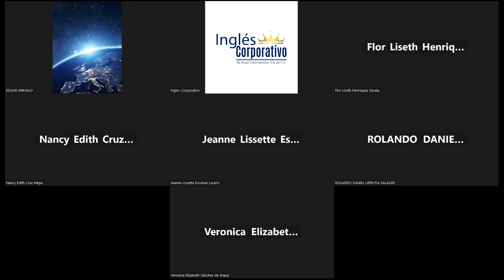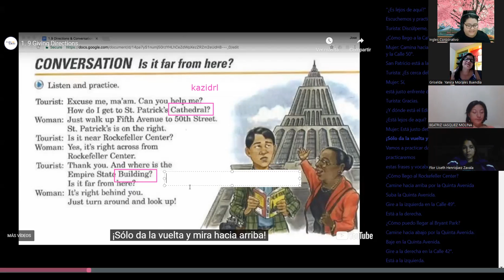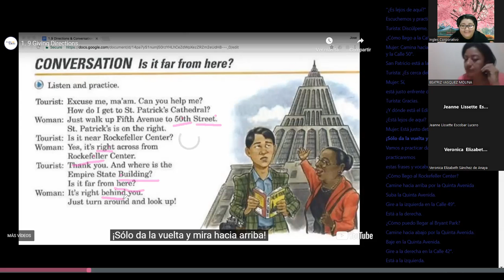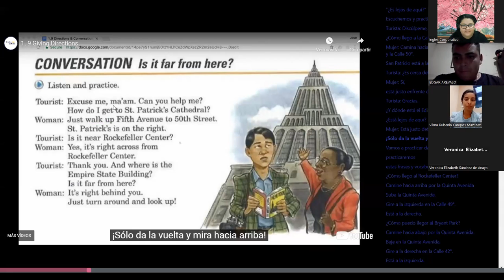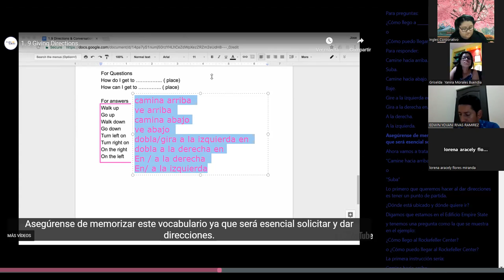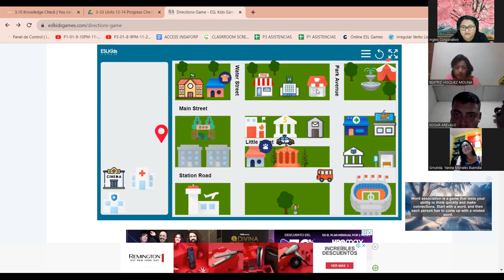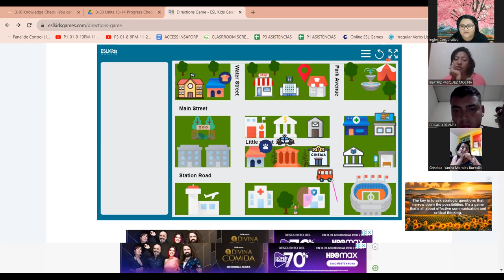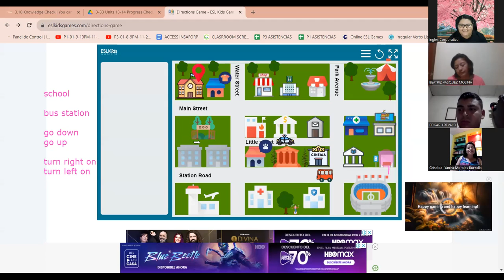SESION 6 - 29/11/2023-FI-REGA-150-VARELA-DIRECTIONS AND CONVERSATION